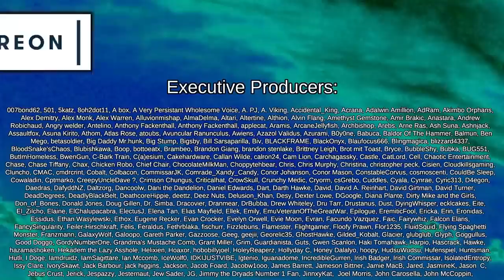Oh No, Robo-Chrono is Going to Blow Show | Rimworld: Pharaoh Dynasties #31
After being banished from the Empire for breaking the laws of man and discovering a way to ascend beyond the strict psylink limitations of the Empire, a lazy, good for nothing, roboticist, and his two robot companions, head to a distant primitive Rimworld to con their way into godhood.

This series is a tightly themed and carefully curated series with a heavy amount of customisation and unique mechanics to emulate the Ancient Egyptian kingdoms! A grand river running through the settlement can flood, and bring forth seeds and crops from other distant lands.

The factions, Ideoligions, and settlements are all customised to provide interesting neighbours for trading and combat, with the Vanilla Classical Expanded factions giving us access to the ancient world's technologies and alliances through senators.

Our goal is to construct a mighty Pyramid, huge river-dock, grand temple, and to fill a library with all of the greatest skill books courtesy of Vanilla Books Expanded. Our greatest Pharaohs will be interred with all of their earthly possessions inside the valley of kings and their descendants, or rival houses, will take their place as mighty pharaoh!

Featuring the incredible Alpha Memes

Achtung!

Who's Next?

Stargates!
Created by CatCraftYT

Classical Airships
Created by Chiklidy

Biomes! Core

Biomes! Oasis

=== Music Credits ===

 === Links ===